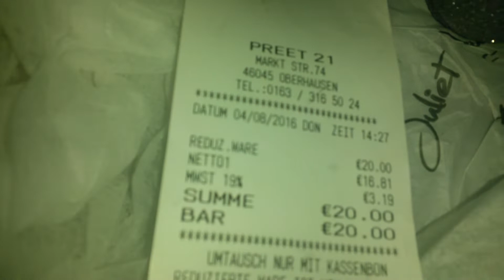Pre vieuw party heels when i have 950 abbonees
They go down when i have 950 abbonees love denise